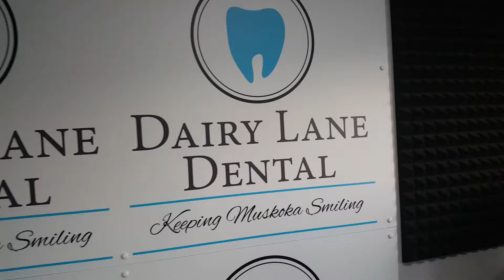Only Let Your Mouth Write Cheques You Know You Can Cash